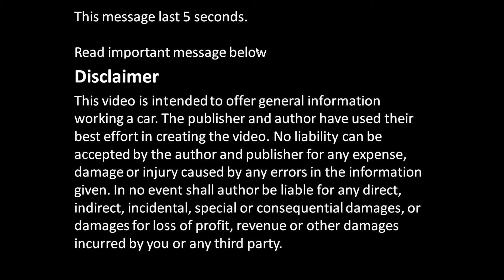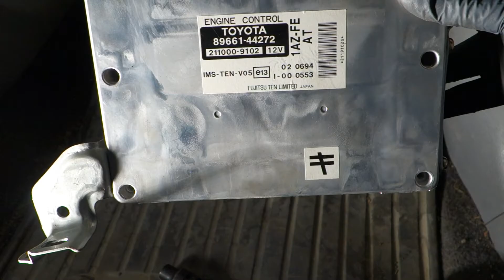How to replace Toyota car Central Computer